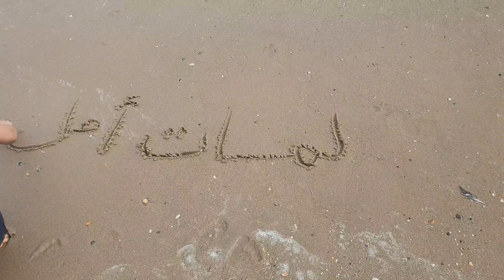أجواء البحر في بلجيكا🌊🌊Belgien/Strand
# Belgien#Strand#أجواء#البحر#بلجيكا#لمس